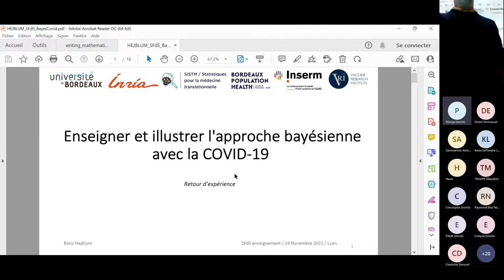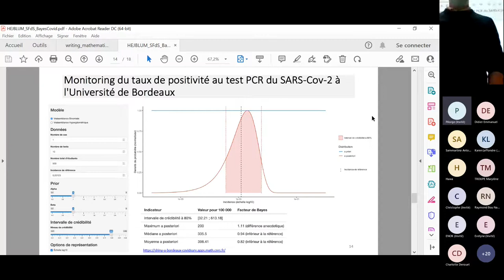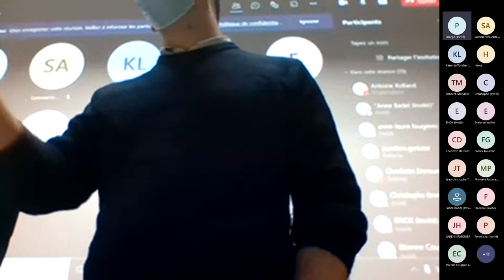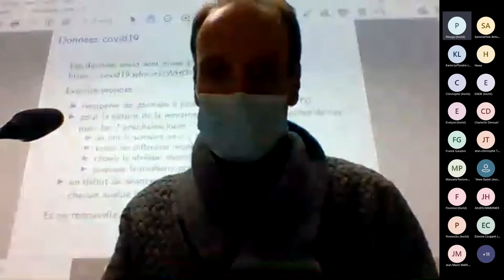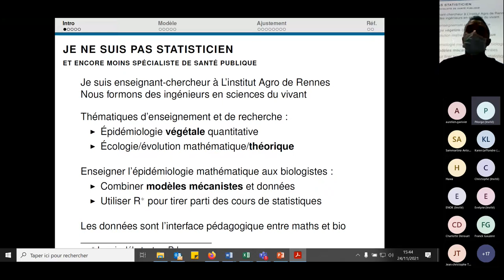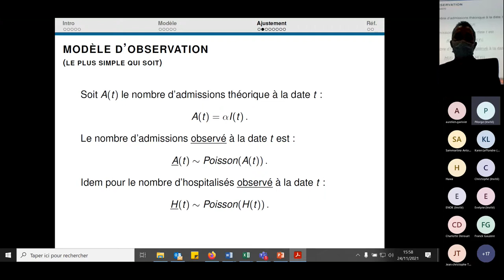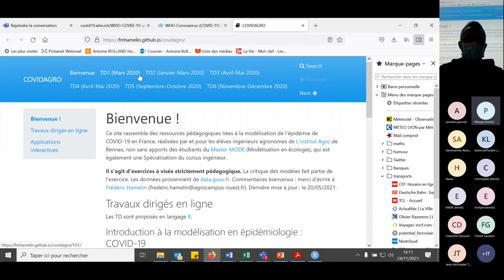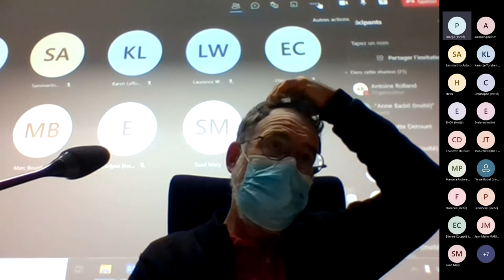Séminaire «Covid, statistique et enseignement supérieur» organisé par le groupe Enseignement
Séminaire «Covid, statistique et enseignement supérieur» organisé le 24/11/2021 par le groupe Enseignement de la statistique de la SFdS.